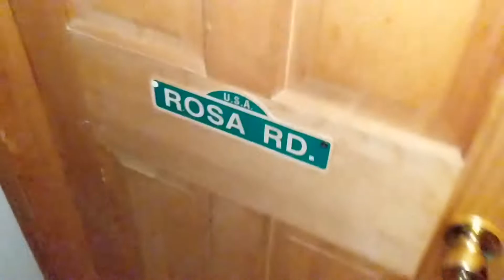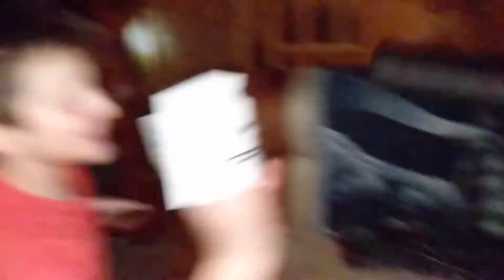Granny in Real Life // Sleep Over at Sean's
Travis and Cooper are joined once again by their cousin Caleb. Tag along with them as they sleep over at Uncle Sean's house and play Granny in real life! Enjoy!